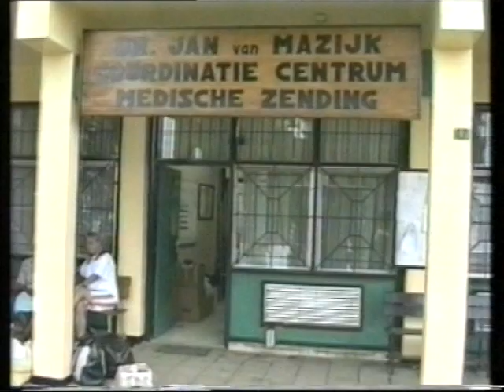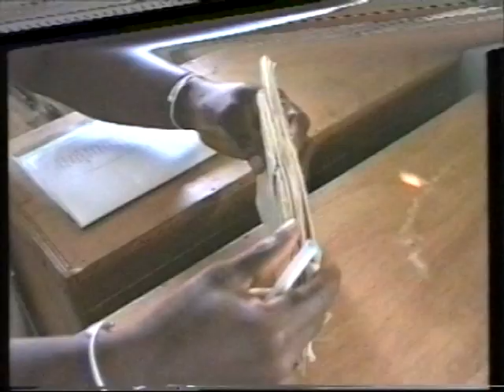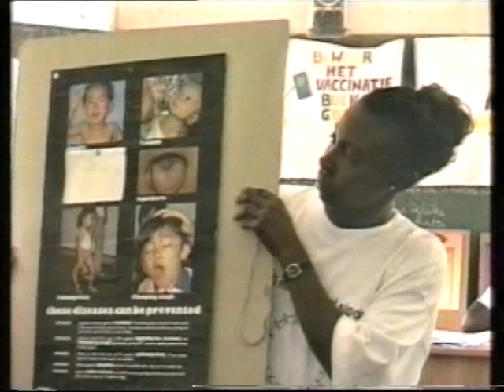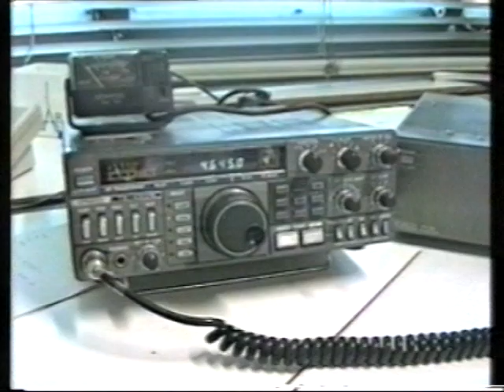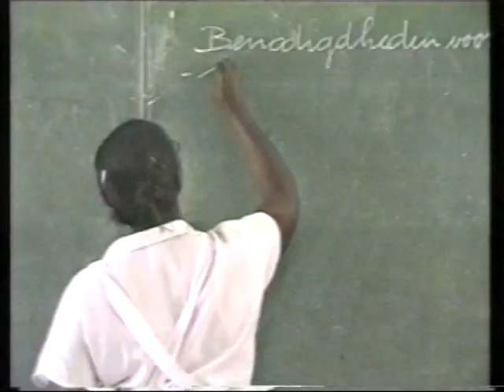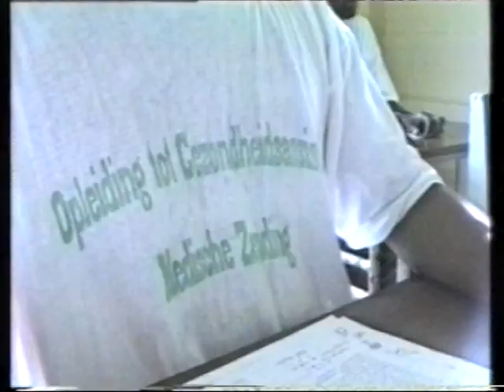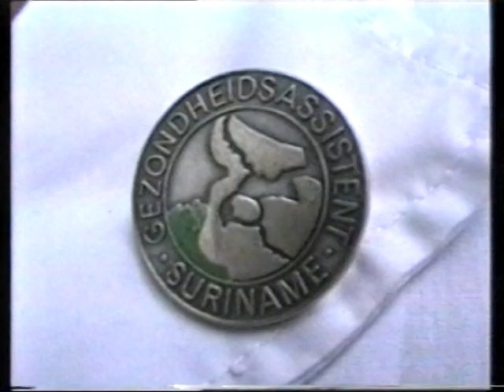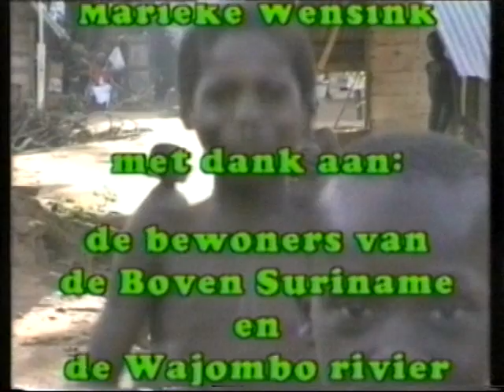stroomopwaarts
1997 - Een film over het werk van de medisch assistenten in het binnenland van Suriname in opdracht van de Medische Zending Suriname.